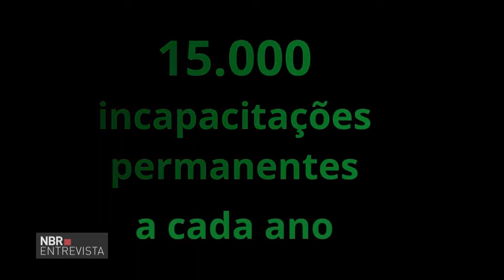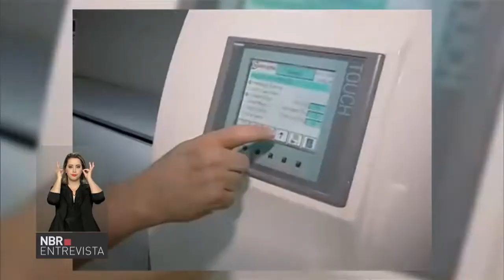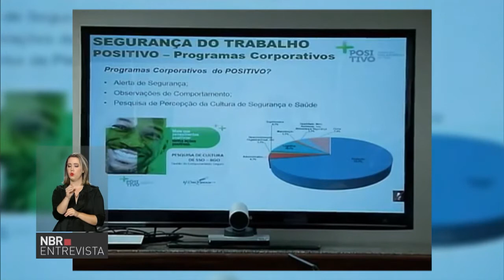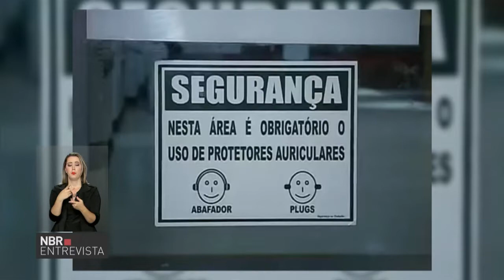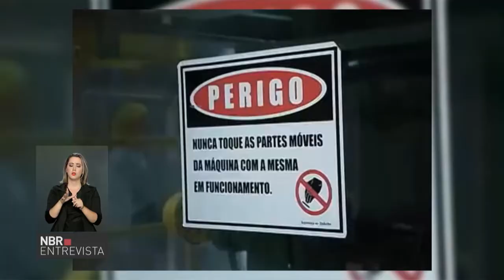NBR Entrevista fala sobre acidentes de trabalho no Brasil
NBR ENTREVISTA – 02.06.17: Uma pessoa morre no Brasil a cada três horas, vítima de acidente de trabalho. O assunto do NBR Entrevista de hoje é segurança e saúde no ambiente profissional.